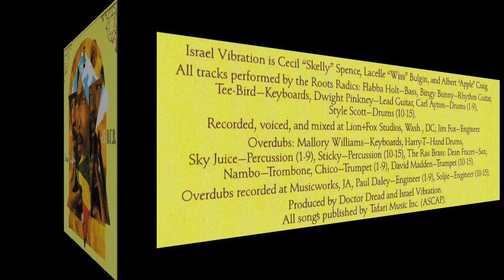Israel Vibration - 1) Naw Give Up The Dub-Never! 2) Thanks 4 The Dub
Album: I.V. D.U.B.